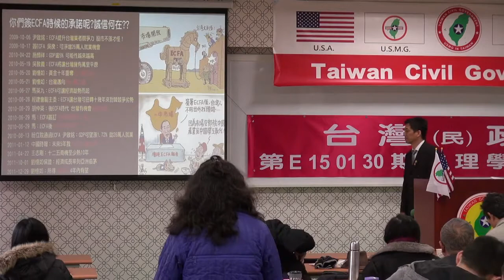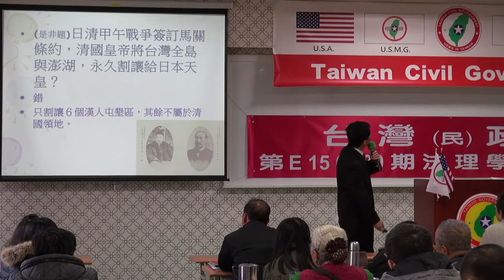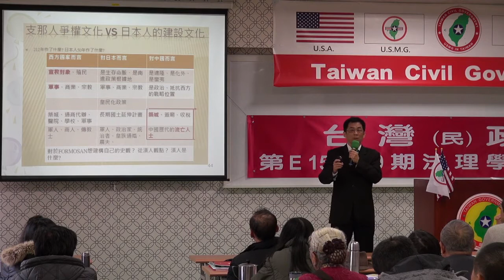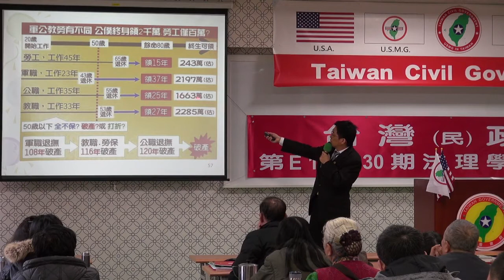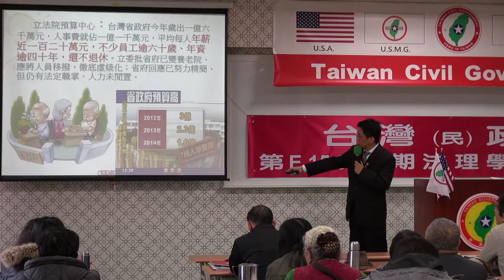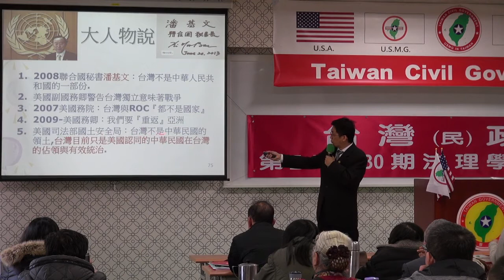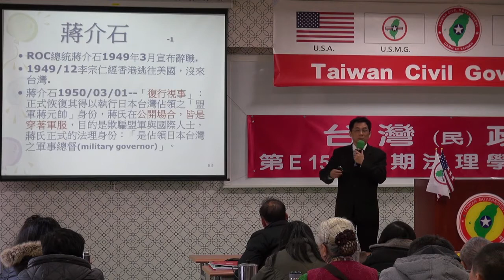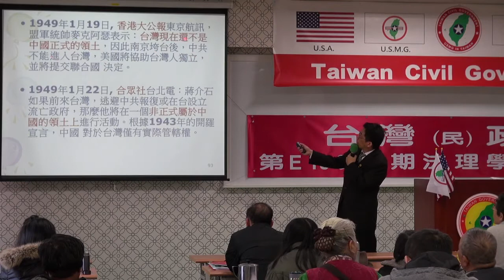150201-8b-我不是我的我-楊佳璋-台灣民政府第E150130期法理學院初級班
150201-8b-我不是我的我-楊佳璋-台灣民政府第E150130期法理學院初級班